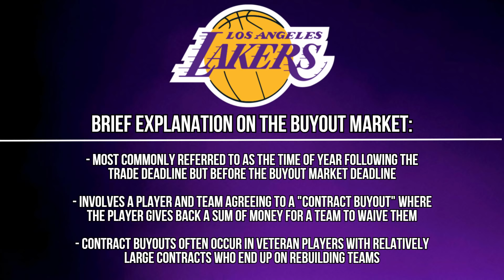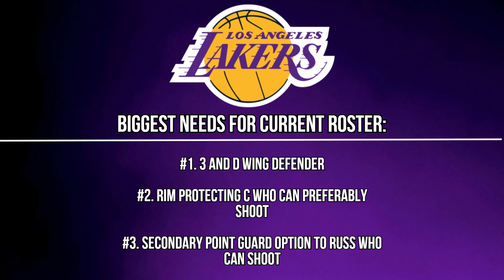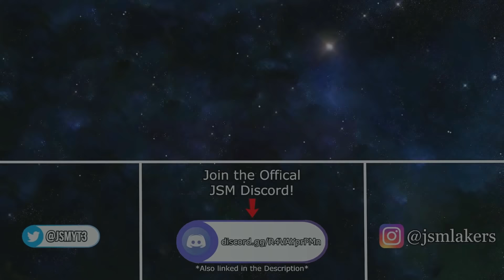Los Angeles Lakers DEFENSIVE STUD Buyout Market Target! | PERFECT 3&D Wing to Upgrade Roster?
The Los Angeles Lakers failed to make a trade deadline move, but will look to improve through the buyout market. 3&D wings typically don't become available for cheap, but there may be one who is available right now that would fit the Lakers perfectly.

Join this channel to get access to these perks: Early access to videos, member exclusive logos, emojis, and gifs to use within the channel, replies from myself to all of your comments, and more !